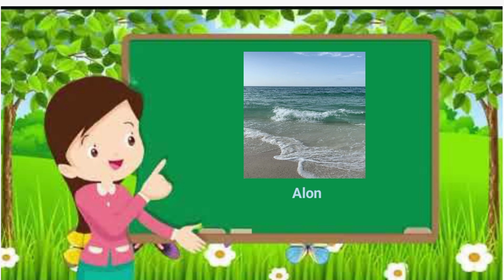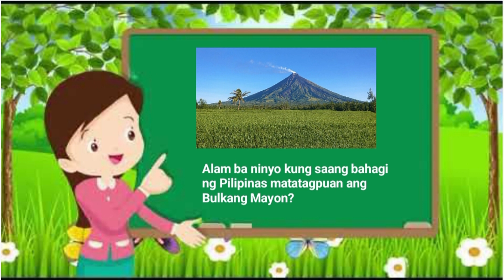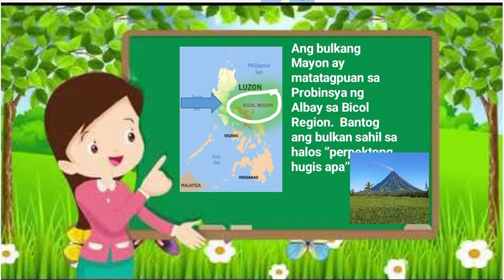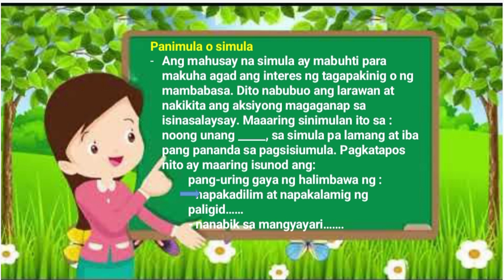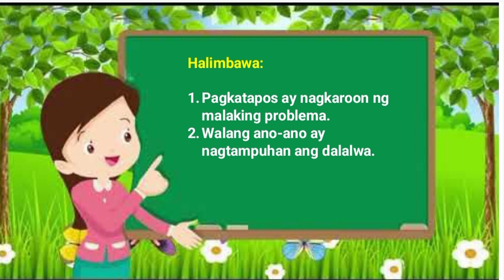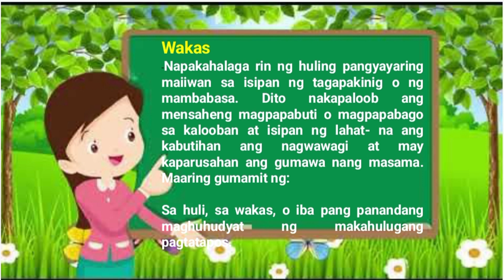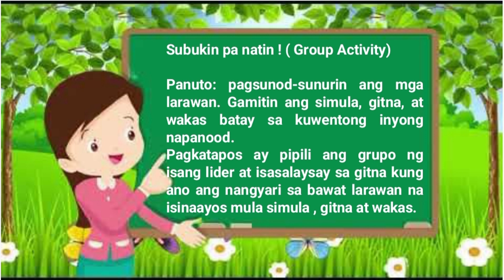Filipino 7- Angkop na Pahayag sa Simula, Gitna at Wakas(Q3)